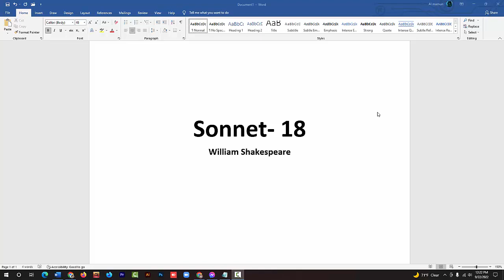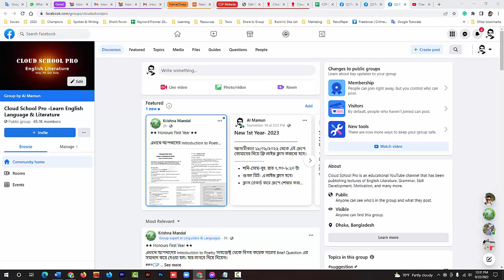Brief questions from Sonnet 18 | বাংলা লেকচার | Bengali Lecture